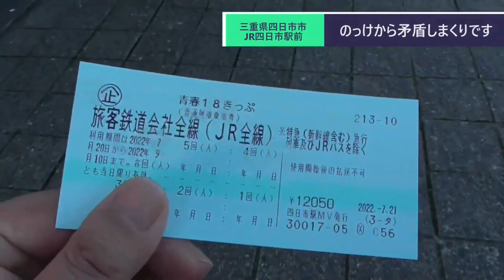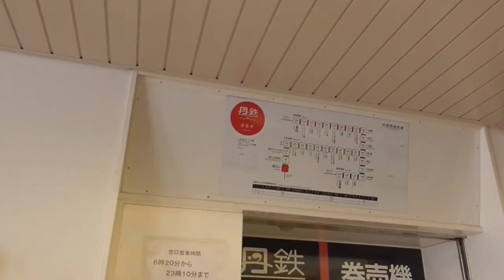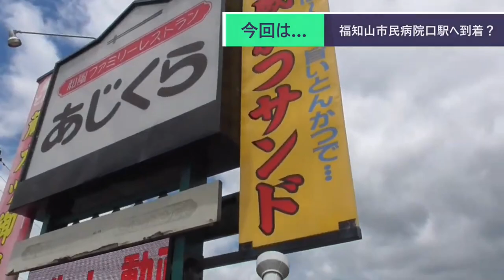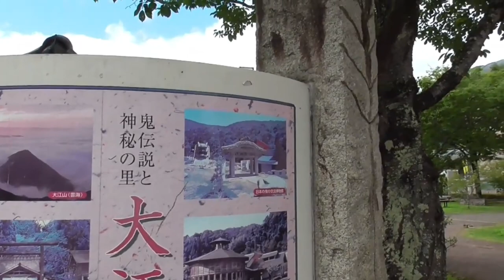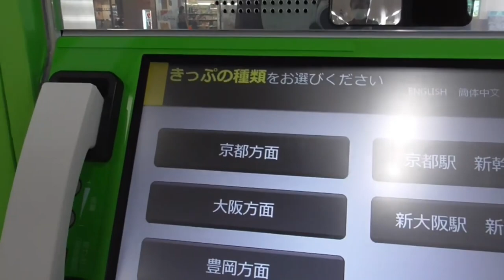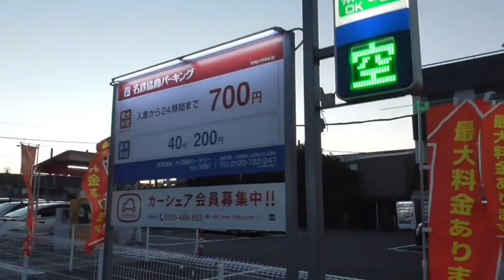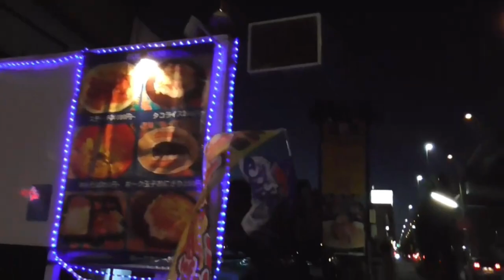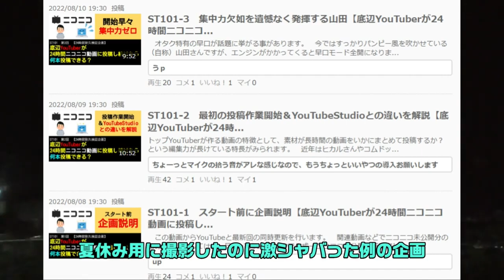ST103 FULL 名鉄大江駅と丹鉄大江駅を間違えてしまった【イッキ見版】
〒457-0837 愛知県名古屋市南区加福町３丁目
名鉄常滑線・築港線　大江駅

〒620-0301 京都府福知山市大江町河守
京都丹後鉄道宮福線　大江駅